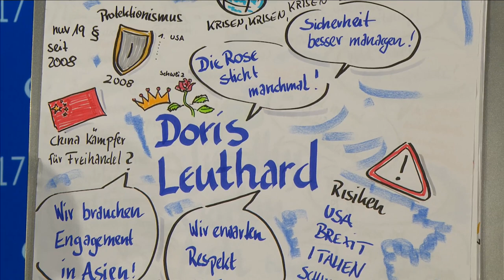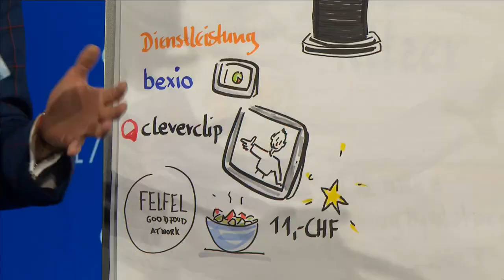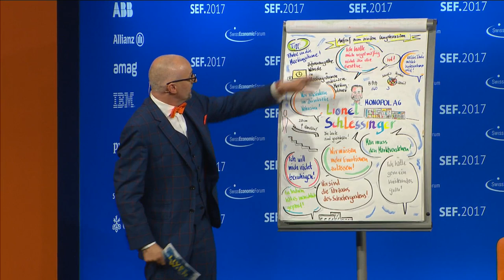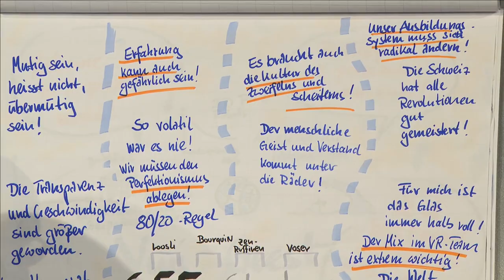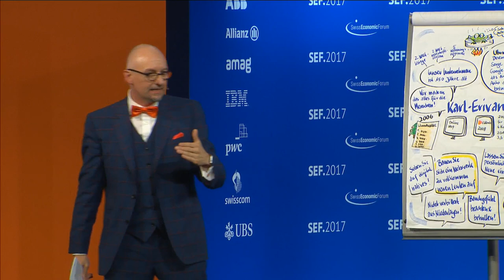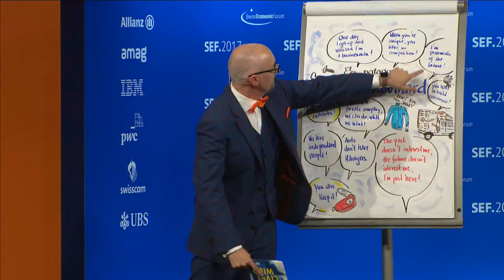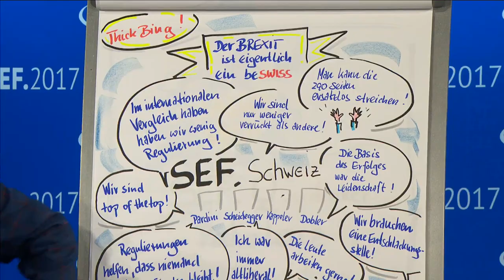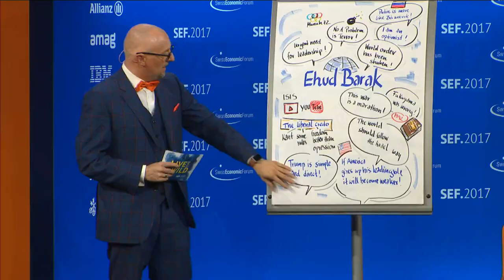Albrecht Kresse als Summarizer auf dem Swiss Economic Forum 2017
Albrecht Kresse war zum mittlerweile siebten Mal als Zusammenfasser auf dem Swiss Economic Forum vor 1.350 Entscheidungsträger aus Wirtschaft, Wissenschaft, Politik und Medien tätig. Dort ließ er die beiden Tage zum Abschluss der Konferenz Revue passieren und kam zu folgendem Schluss: Auch wenn man Schweizer auffordert, „wild“ zu leben, bleibe es halt immer „Swiss wild“ – und das sei vielleicht auch ganz gut so.